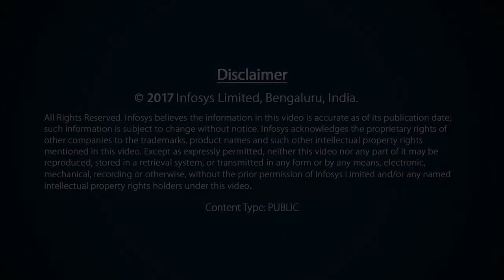Gender equality must be integral | Rima Kallingal | Actor | TEDx Thiruvananthapuram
Rima Kallingal, a danseuse, actor and philanthropist, was a speaker at TEDx Thiruvananthapuram. She is known for raising voice against gender-based issues. When thinking about the event theme “The Next Decade”, she imagines a much more beautiful world where our society is free from the issues it is currently facing. She believes that Infosys is all about the people and the values established by company’s founders. In her opinion, Infosys and TED partnership is a result of two inspiring organizations coming together to spread ideas and help people move ahead.